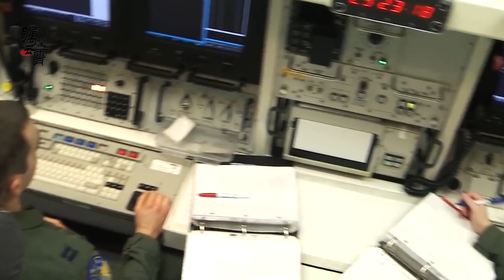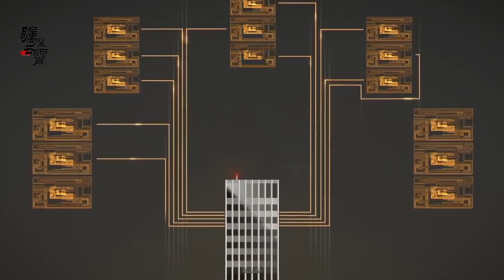中國如何改進高超音速導彈性能？使用人工智能，打擊精度飆升10倍【傅前哨】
中國研究人員用人工智能係統，改善高超音速武器裝備的精度，從而可以使它打擊精度提升十倍
觀眾朋友大家好，我是傅前哨
中國如何改進高超音速導彈性能？使用人工智能，打擊精度飆升10倍